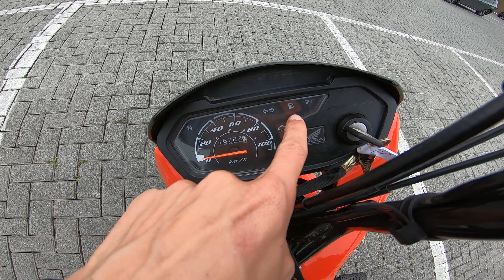Pop 110i vale a pena em 2024?? Cidade e estrada!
Quer descobrir o topspeed da pop 110i? Então vem comigo nesse vídeo onde mostro a moto em detalhes pra vocês!!! Se inscreve já no canal

Quer ver sua moto aqui no canal? Entra em contato comigo pelo insta @canalcarenagem

mt03 2022 consumo,mt03 consumo,mt03 vale a pena,mt03 vs z400,mt03 top speed